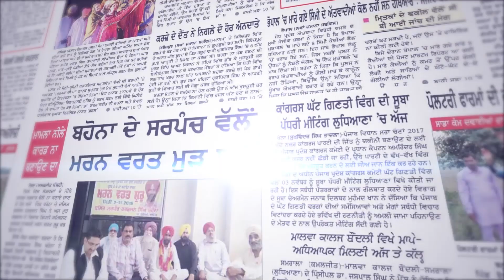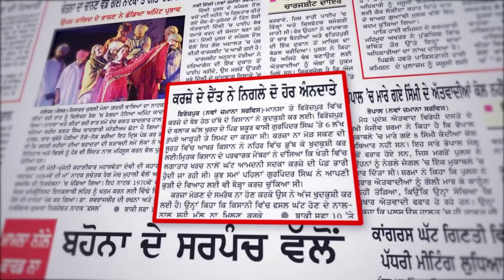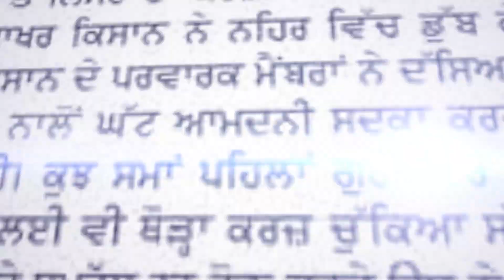Khabar Di Khabar (1598) || CM ਮਾਨ ਦਾ ਵੱਡਾ ਸੱਚ, ਮੂਸੇਵਾਲਾ ਕਾਂਡ 'ਤੇ ਕੀ ਹੋਈ ਕਾਰਵਾਈ